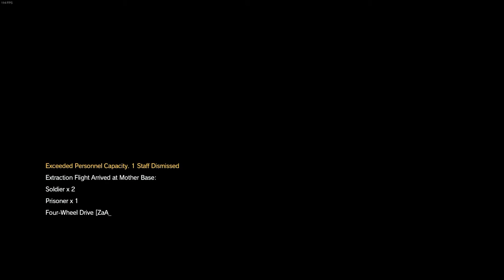[MGSV:The Phantom Pain] - 10) Angel With Broken Wings - No Trace -